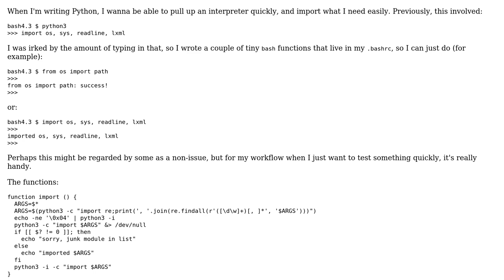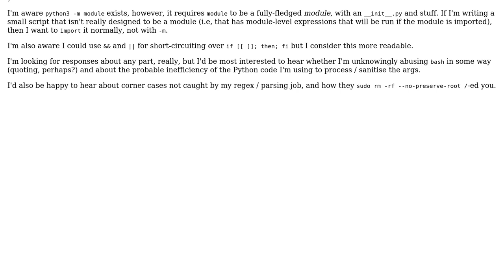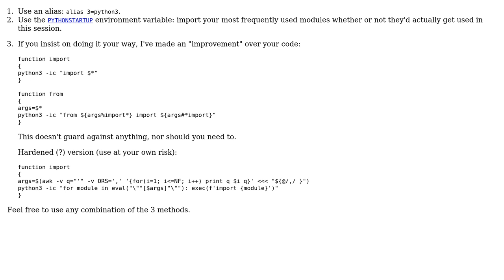Code Review: Start the Python interpreter with an import statement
With thanks & praise to God, and with thanks to the many people who have made this project possible! | Content (except music & images) licensed under CC BY-SA | Music | Images & others | With thanks to user Jamal user Gao user cat and the Stack Exchange Network Trademarks are property of their respective owners. You are responsible for your own actions.